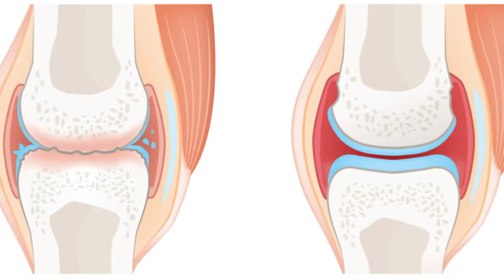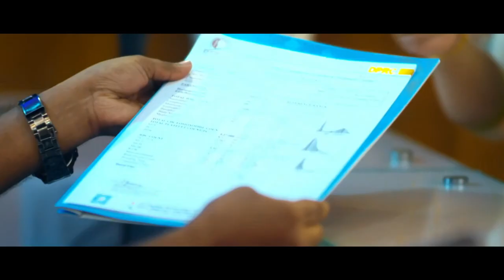হাঁটু ব্যথার কারণগুলো জেনে নিন ও আজীবন সুস্থ থাকুন || Knee Pain Best Treatment || Knee Pain Hospital